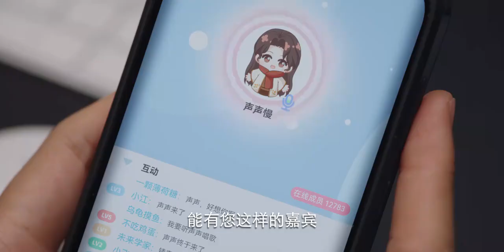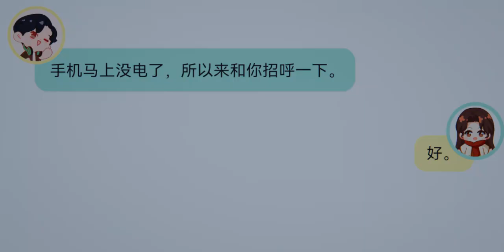莫青成现身顾声直播间！🔸《很想很想你Love Me Love My Voice》 优优青春剧场YoYo Fun Station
中文剧名：《很想很想你》 英文剧名：Love Me Love My Voice
主演：檀健次/周也
剧情简介：该剧根据墨宝非宝的同名小说《很想很想你》改编。主要讲述热爱音乐的大四学生顾声坚持梦想，默默坚守着另一个隐藏身份——古风圈小透明“声声慢”，并憧憬着能与自己的心动对象配音圈大神“锖青磁”合作一次的故事。